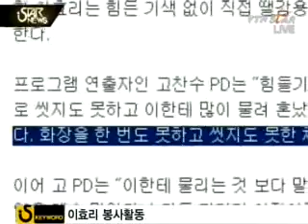[music] lee hyo ri. Volunteer (이효리, 봉사 활동)